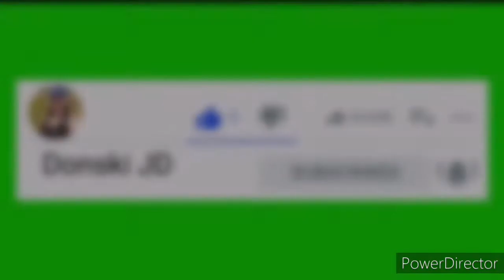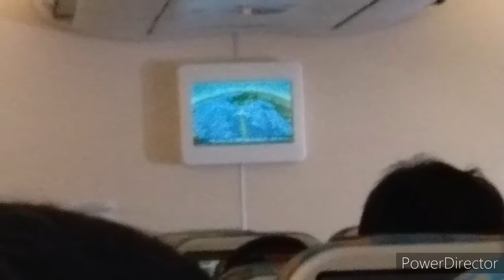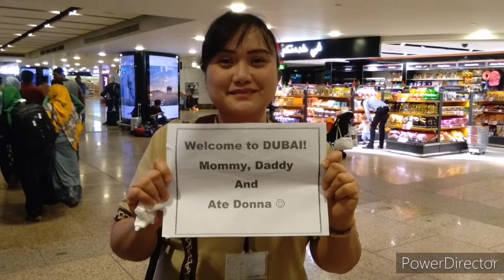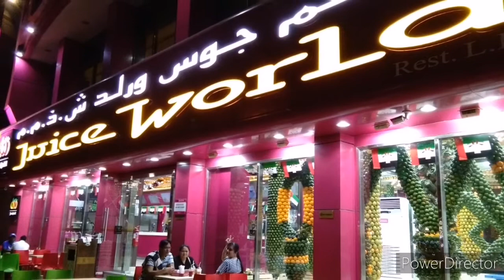Dad-Mom Travel to UAE 🇦🇪 | Part 1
Family Vacation to UAE 🇦🇪